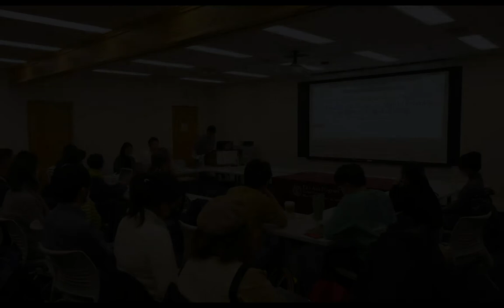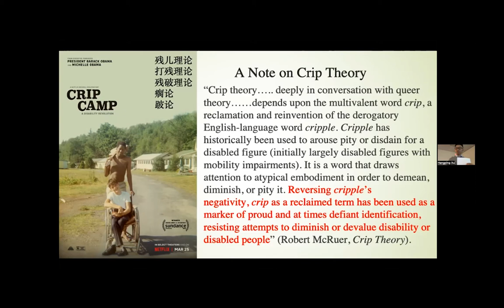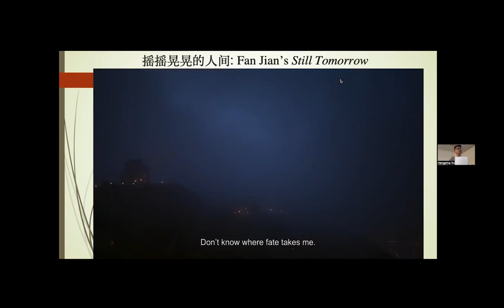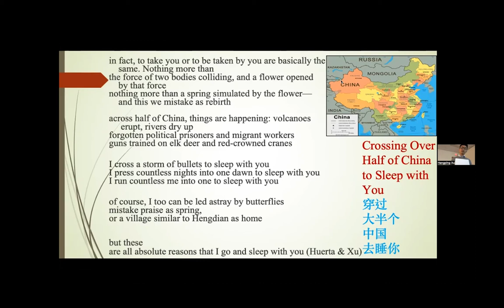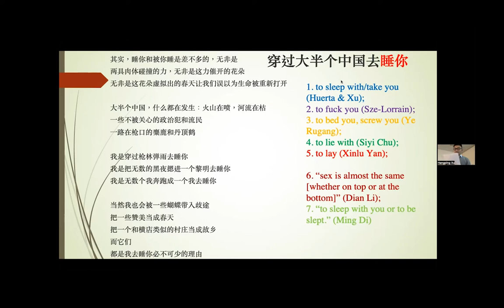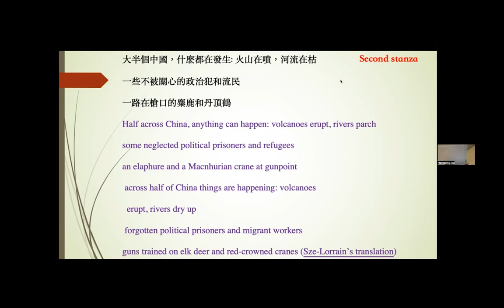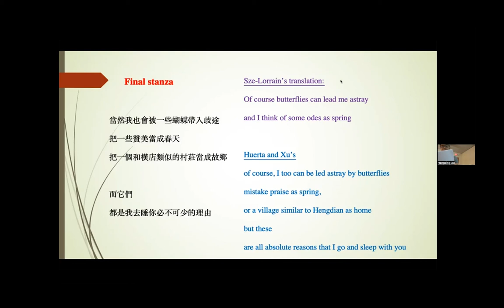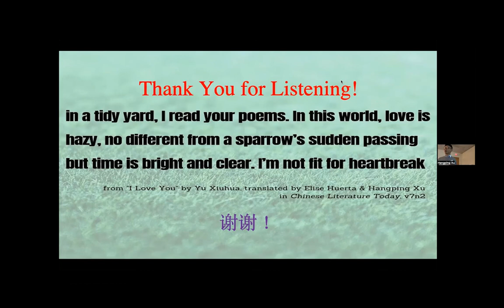Crossing the World to Sleep with You: Chinese Crip Poetry and its Cross-Cultural Translatability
Crossing the World to Sleep with You: Chinese Crip Poetry and its Cross-Cultural Translatability is the title of this talk to be given by Hangping Xu, (East Asian Languages and Culture, UC, Santa Barbara).

Yu Xiuhua rose to her celebrity status when her poem “Crossing China to Sleep with You” went viral in 2014 on Chinese social media platforms, causing what can be called a cultural event, which director Fan Jian documents in his 2016 film Still Tomorrow. As a female poet who lives with cerebral palsy in rural China, Yu was often labeled by media representations as a “brain-paralyzed peasant poet.” Such a sensationalist labeling strategy exploits her various minority identities. Focusing on the rise of Yu as a “crip” trickster figure, the talk advances a critical account of Chinese internet poetry as transmedial performance.

This talk was recorded on October 19, 2022.

Hosted by the East Asia Program's Graduate Student Steering Committee.